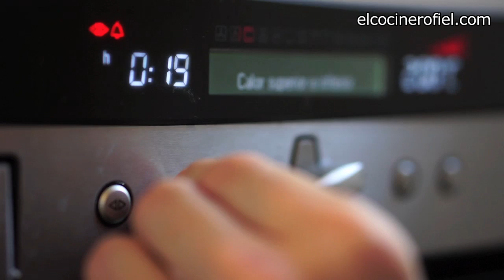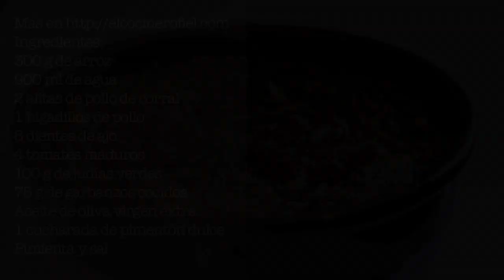EL COCINERO FIEL #528 ARROZ AL HORNO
Ingredientes
300 g de arroz
900 ml de agua
2 alitas de pollo de corral
1 higadillos de pollo
8 dientes de ajo
4 tomates maduros
100 g de judías verdes
75 g de garbanzos cocidos
Aceite de oliva virgen extra
1 cucharada de pimentón dulce